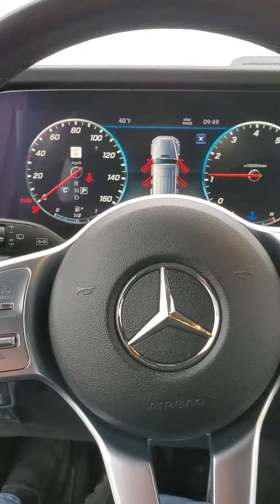2019 Mercedes-Benz G-550 Omaha